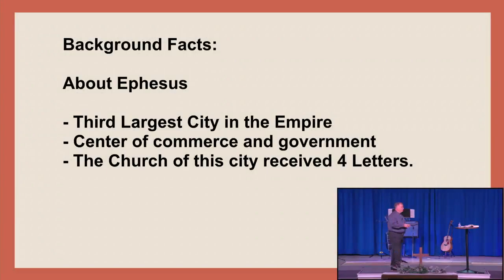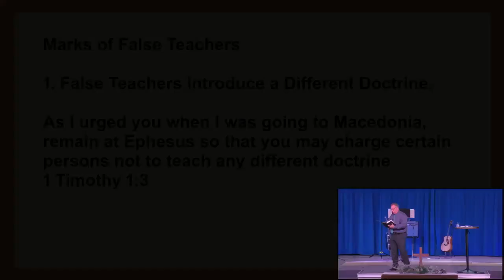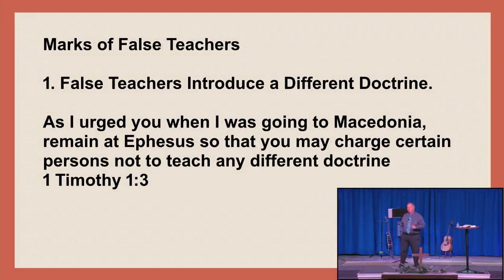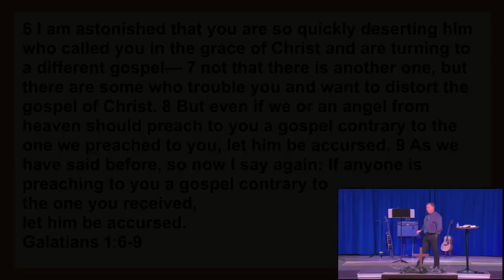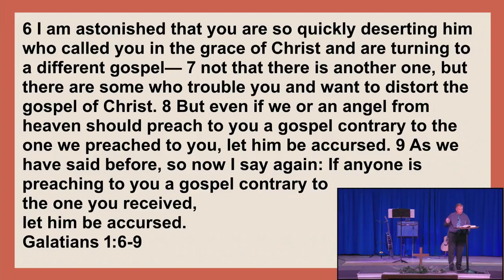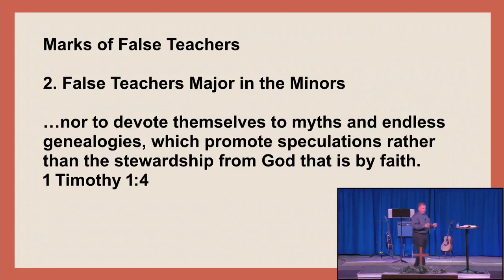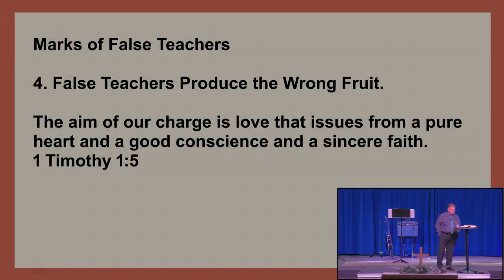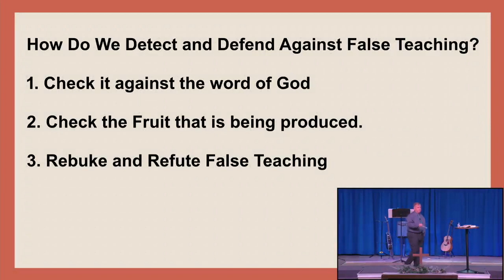20240128 | 1 Timothy: God's Household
Hello Clinton Grace Church family and friends! Thank you for joining us! Today, Pastor Jack Hunt will deliver a message in our “1 Timothy” series titled “God's Household”.